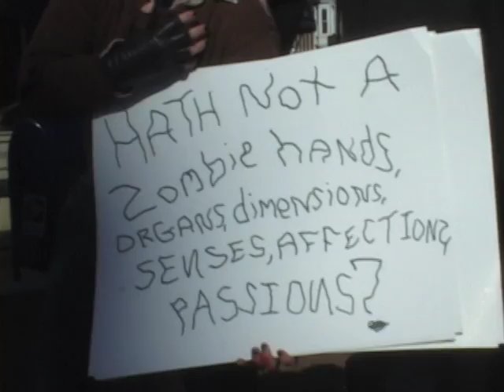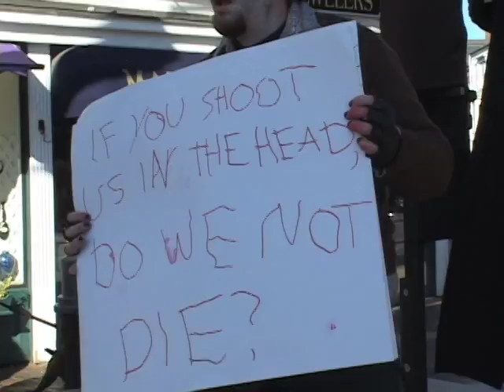A Zombie Masterpiece Theatre (Click the High Quality Link!)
Ghostlight Theater Co. of New England presents "A Zombie Masterpiece Theatre" in celebration of the DAY OF THE DEAD, which was presented on the streets of Portsmouth, NH.